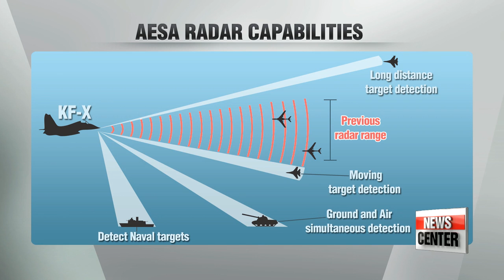Korea to develop AESA radar for K-FX jets by 2026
軍, 한국형전투기 'AESA 레이더' 개발 착수…"2020년 첫 출고"
  Korea will complete the indigenous development of an active electronically scanned array, or AESA, radar within the next decade. It's commenced the project with an eye on installing the AESA radar on its next-generation K-FX aircrafts by mid-2020s.
Our defense correspondent Kim Hyun-bin explains what these radars are and how they stand out from the conventional ones.

 Korea's state run Agency for Defense Development has begun creating an active electronically scanned array radar, or simple known as AESA radar.
The high-end device will be part of Korea's K-FX project which aims to develop 120 homegrown fighter jets by the mid 2020s.
According to the Defense Acquisition Program Administration on Wednesday, the first prototypes of the radar will be ready by the second half of 2020, and added that starting the following year the radar system will undergo a five year test run before being installed on K-FX jets and becoming operational.
Korea is investing 15 billion U.S. dollars into the K-FX fighter experimental project to replace its aging fleet of F-4's and F-5s.

   "This is the first time a radarsystem of this caliber is being developed in Korea, so we will need to bring in some foreign technologies. If the radar development does not meet technical standards despite being near completion, we will need to purchase the radar from other countries."

 The AESA radar is less vulnerable to enemy jamming attempts and it will be able to detect up to 20 fighter jets at once. Moreover, unlike previous radars operated by the Korean Air Force, the AESA can also detect simultaneously enemy ground vehicles and warships.

  "The decision to develop its own radar system, instead of purchasing it from other countries, comes as the U.S. refused to transfer core technologies related to the radar system in April.